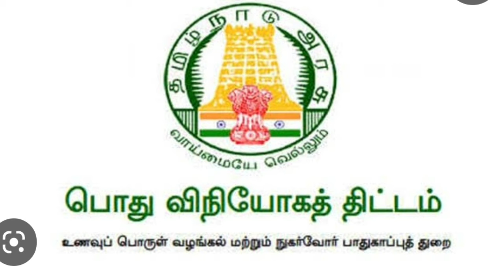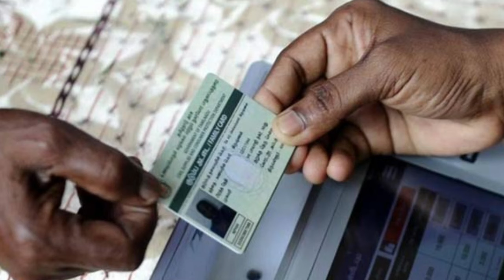NPHH PHH ரேசன் அட்டைக்கு மே.1.2024 முதல் புதிய அறிவிப்பு பெண்கள் மகிழ்ச்சி|Ration card Magalir news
NPHH PHH  AAY ரேசன் அட்டைக்கு 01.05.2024 முதல் புதிய அறிவிப்பு பெண்கள் மகிழ்ச்சி|கலைஞர் மகளிர் உரிமை தொகை திட்டம் விண்ணப்பம் | Ration card Magalir news